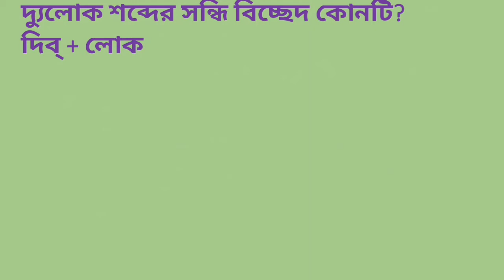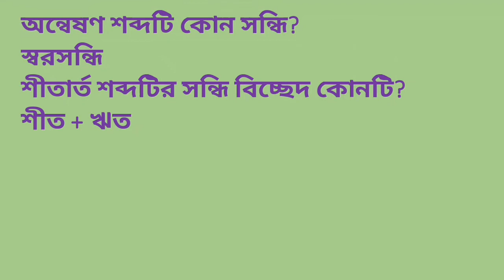সন্ধি থেকে গুরুত্বপূর্ণ প্রশ্ন সমাধান | Part-01,Sondhi, Exam Solution, BCs Bangla, 2021,job solution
Hallo Frinds,
Today we share with you most important question and solution about Sondhi, bANGLA Grammer, Bcs bangla all important question solution.